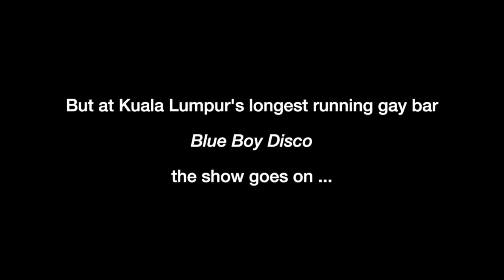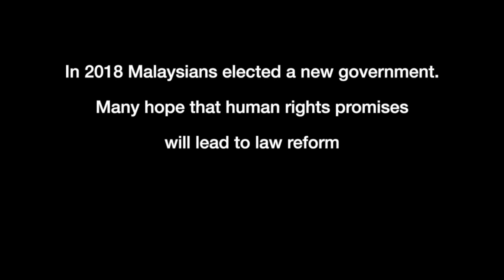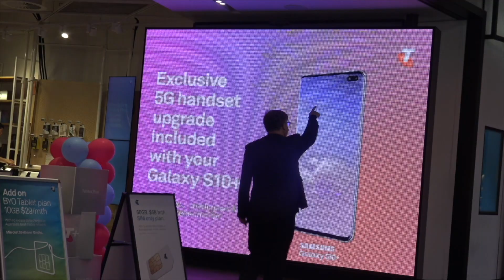QTV Melbourne 2019 S2 E05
News-doco series for the Q+ community: Profile electrician Patsy Clark; Blue Boy Bar in Kuala Lumpur; Interview Nico Clarke on safe injecting rooms; History - pink dollar ambassador Miss Candee.